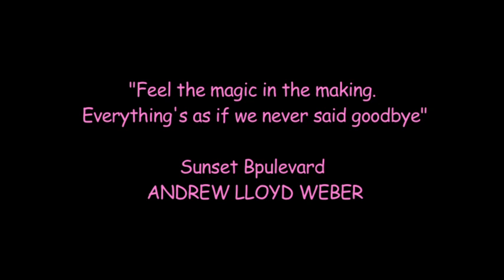Chasing The Dream Ep 46 How to handle someone who doesn't even live here and has an agent!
My cousin Samantha came into town for some audition(s) I guess. ugh. AND she has an agent!??? How is that even possible!!!???